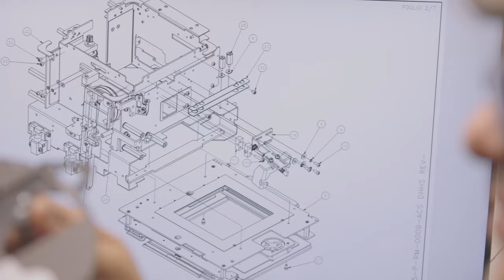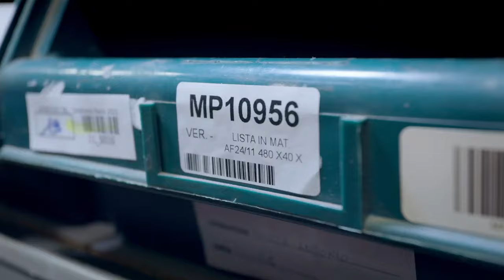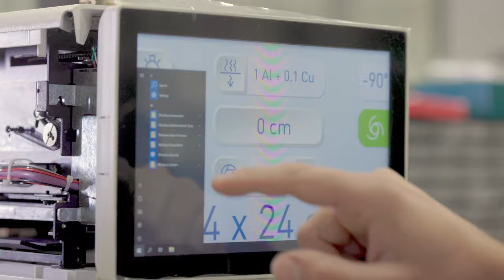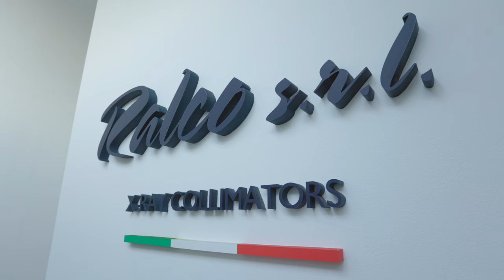Meet Ralco - Value, Quality and Experience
A short overview of our company, founded in 1974 and steadily grown to become the world's leading manufacturer of medical collimators, specializing in customized products built to your specifications.